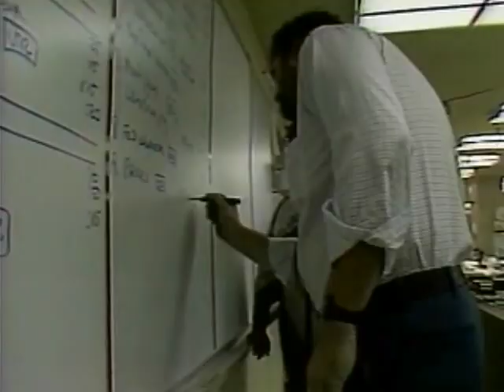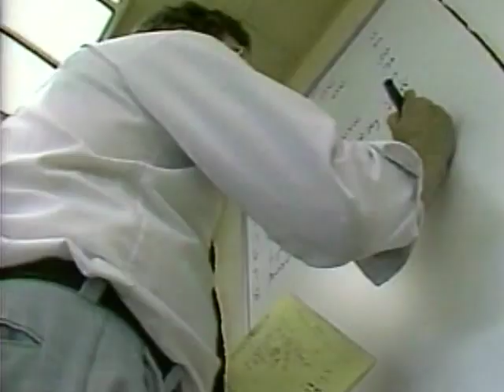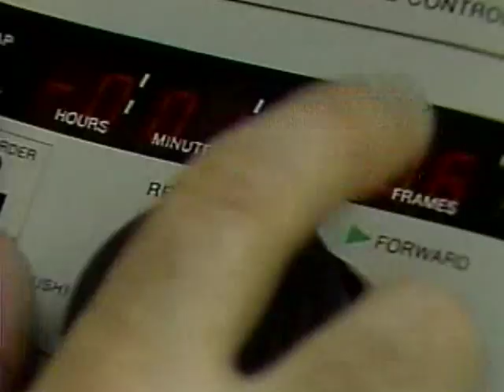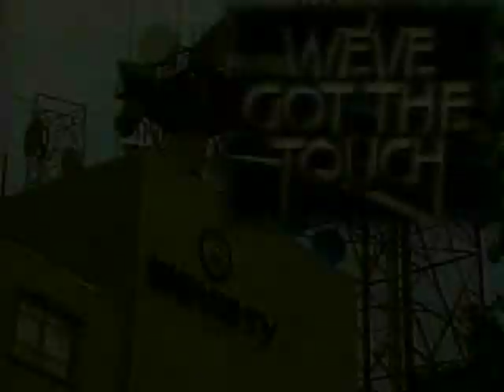WDVM Eyewitness News Behind the Scenes 1983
Entertainment critic Davey Marlin-Jones talks to behind the scenes people at Eyewitness News about how the broadcast is put together.  This is one segment of a CBS Fall Preview show using the promo slogan "We've Got the Touch."